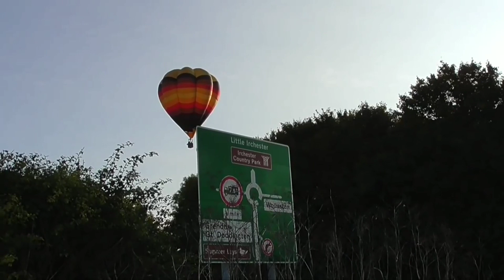Hot air balloon l viral hot air Balloons l flight l preparation take off & landing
air aircraft
heated air fly
wicker basket bag
burning liquid propane
balloonists record
hot air balloon flight
world record hot air balloon
hot air balloon landed